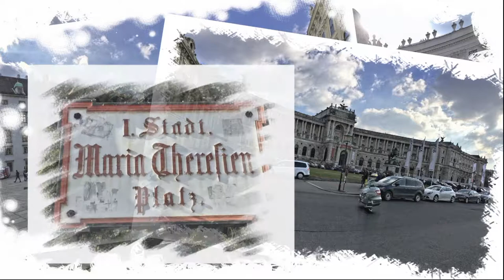Spittelberg Wien Vienna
Eingesäumt von drei verkehrsreichen Straßen findet sich nicht weit von der City entfernt eine romantische Idylle. Enge Gassen, gesäumt von barocken Häuser, echter Biedermeier. Wir befinden uns im Spittelberg-Grätzl. Ein Stück Alt Wien, das nur von wenigen Touristen aufgesucht wird. Einst war der Spittelberg das verruchteste Viertel außerhalb der Stadttore Wiens. Huren, Dirnen, Zuhälter, Strizzis prägten das Gesellschaftsbild, durchmischt  von Adeligen, Bürgerleute und Hofbeamte, die das billige Vergnügen suchten. Der Spittelberg war eine ungesunde Gegend und eine Hochburg der Prostitution. Verkommene Weinschenken,  enge Gassen, keine Gärten, Schmutz in den Gassen und die Häuser in einem schlechten Zustand.  Ursprünglich, anfangs des 16. Jhdt. gehörte das Areal dem Bürgerspital, woraus sich der ehemalige Namen Spitalberg ableitet. Im Laufe der Zeit wurde daraus der Spittelberg. Vom 18. bis Mitte des 20.Jhdt. hatte der Spitterlberg seinen schlechten Ruf. In den 60ziger und 70ziger Jahre des vorhergehenden Jahrhunderts waren die Häuser zum Teil in einem sehr schlechten Zustand. Es war nicht klar, sollte die teils verkommenen Bausubstanz geschliffen oder saniert werden. Die Vernunft setze sich durch. 1973 wurde das Gebiet zur Schutzzone erklärt. 1975 begannen die Revitalisierungmaßnahmen. Durch liebevolle Restaurierung der vorhandenen historischen Bausubstanz wurde der typische barocke Vorstadtcharakter bewahrt. Heute beherbergt der Spittellberg typische Wiener Beisln, Restaurants, Cafés, Gastgärten und romantische Hinterhöfe. Und wie kommt der Wiengast zum Spittelberg, fernab vom Touristenrubel? Ganz einfach: Stephansplatz und Graben kennt jeder Gast. Am Ende vom Graben ist die Kohlmarkt. Den Kohlmarkt gehen wir Richtung Hofburg zum Michaelerplatz; durch das Michaelertor in den Innenren Burghof. Den Inneren Burghof queren wir und treffen auf den Heldeplatz. Durch das Burgtor hindurch zum Maria-Theresen-Platz. Auch den queren wir und gehen in das MuseumsQuartier. Dabei verlassen wir die typische Touristenzone. Rechts im Hof ist das Museum Moderner Kunst. Die Treppe neben dem Museum geht`s hinauf und wir kommen direkt zur Breiten Gasse und sind schon am Spittelberg. Der ganze Weg vom Graben zum Spittelberg zeigt einige schöne Sehenswürdigkeiten Wiens, beträgt ca. einen Kilometer und dauert bei gemütlichem Gehen ca. 20 Minuten.